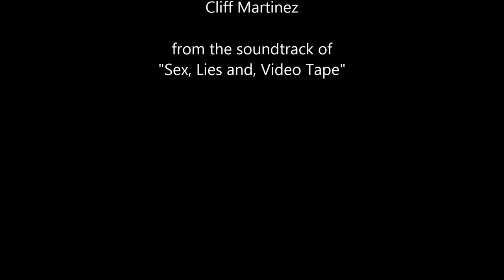You've Got A Problem by Cliff Martinez for Sex, Lies and Video Tape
This is “You’ve Got a Problem”, from the film “Sex, Lies, and Video Tape”. It won the Palme d'Or at the 1989 Cannes Film Festival and James Spader won Best Actor for his memorable performance. The brilliant soundtrack was composed by Cliff Martinez.